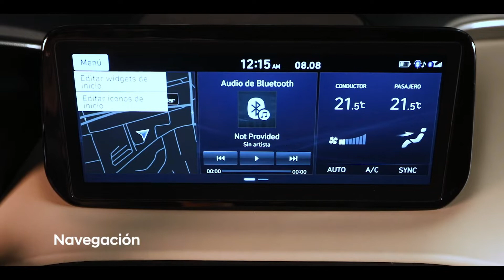2022 Hyundai Santa Fe | FIRST IMPRESSIONS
For those who don't need a third row of seats but still like the idea of a mid-size crossover, the 2022 Hyundai Santa Fe offers a comfortable, spacious cabin and a premium appearance. Four different powertrains are offered, including hybrid and a plug-in hybrid variants. The Santa Fe is fairly satisfying to drive, although none of the models could be called outright athletic. Hyundai has baked in a host of driver-assistance features as standard, and the Santa Fe's infotainment technology is on par with other SUVs in this segment. Four adults should find ample space across the Santa Fe's two rows and cargo space that's generous enough to hold bulky items or a load of luggage. A plug-in hybrid powertrain joins the Santa Fe lineup for 2022. This 260-hp option also delivers up to 31 miles of electric-only driving per charge, but is unfortunately limited in its availability. Unless you live in California, Colorado, Connecticut, Maine, Massachusetts, Maryland, New Jersey, New York, Oregon, Rhode Island, or Vermont, you may have to wait for the Santa Fe PHEV to make its nationwide debut. In the meantime, you could select the new XRT trim level, which is based on the nonhybrid Santa Fe. The XRT adds a more rugged exterior appearance by adding side steps, skid plates, and a unique wheel design. The Santa Fe is available with a quartet of powertrains that now includes both a hybrid and plug-in hybrid options. The standard engine is a 2.5-liter four-cylinder that makes 191-hp, and buyers can opt for the more powerful turbocharged 2.5-liter mill that makes 277-hp. Both pair with an unobtrusive eight-speed automatic transmission and standard front- or optional all-wheel drive. The hybrid model makes do with a six-speed automatic, uses a turbocharged 1.6-liter four-cylinder and a pair of electric motors to make 226-hp, and comes standard with all-wheel drive. In our test drive of a loaded Calligraphy model with the turbocharged four-cylinder, we recorded a sprightly 6.0-second zero-to-60-mph time. The Santa Fe provides a relaxed and stable ride during everyday duties and just enough agility and steering feedback to satisfy those who enjoy driving.